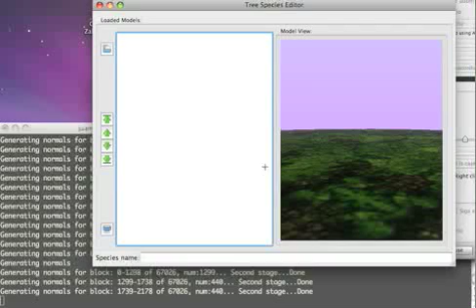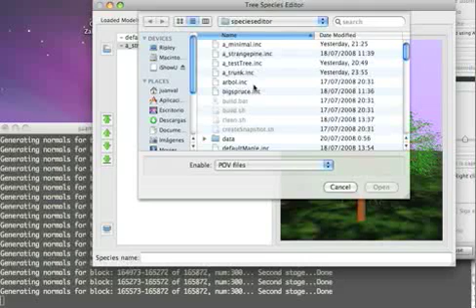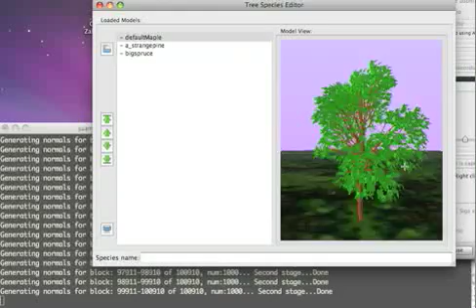ViBos Species Editor First Draft